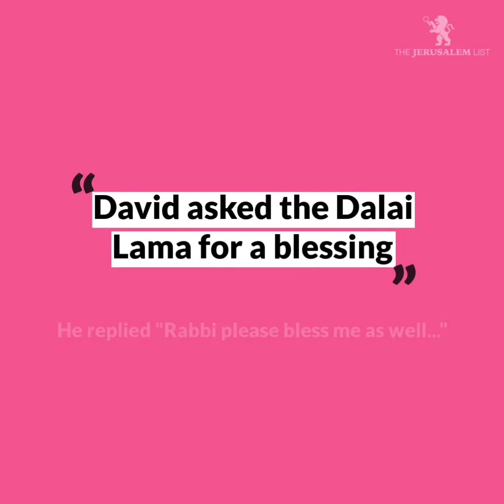David Louis Artist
David Louis is an artist with a difference. His unique musical and Torah accompaniments will leave you with unforgettable memories.